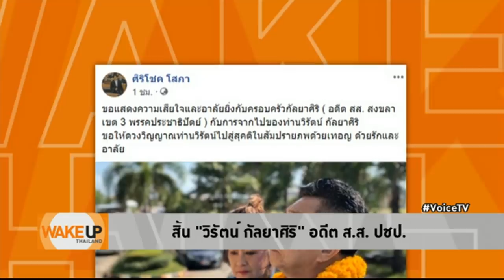Wake Up Thailand - สิ้น "วิรัตน์ กัลยาศิริ" อดีต ส.ส. ปชป.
รายการ Wake Up Thailand ประจำวันที่ 29 พฤศจิกายน 2562

"วิรัตน์ กัลยาศิริ" อดีต ส.ส. ปชป. สิ้นแล้ว มือกฎหมายและมีบทบาทที่สำคัญทางการเมืองคนหนึ่งของพรรคประชาธิปัตย์